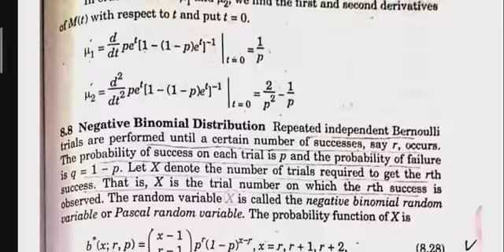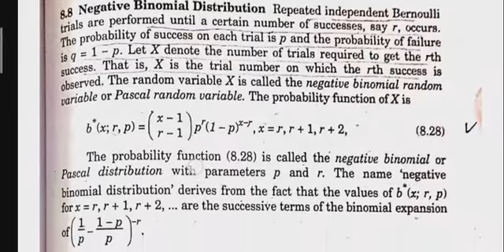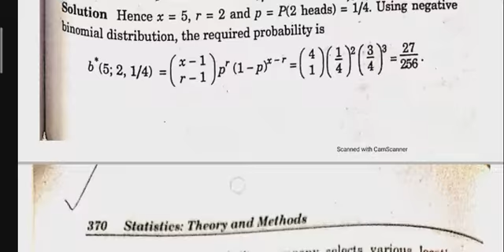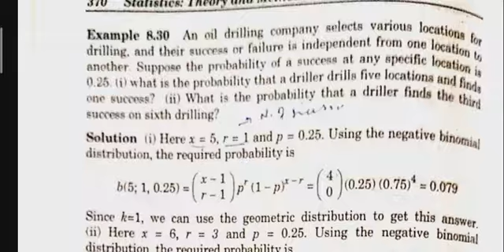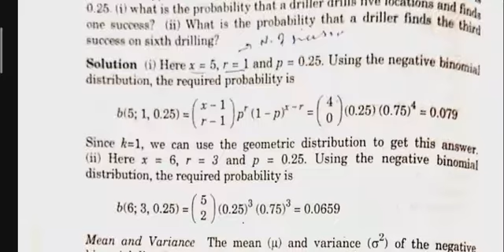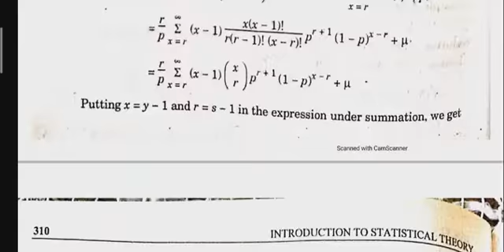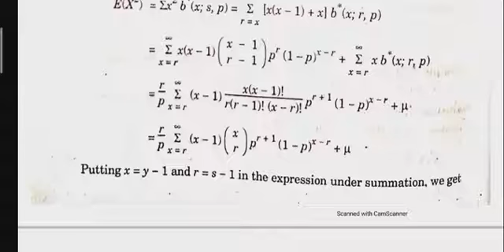statistics lecture no.17 BASIC STATISTICS in urdu..۔/hindi negative binomial distribution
statistics lecture no.17
BASIC STATISTICS  in urdu..۔/hindi